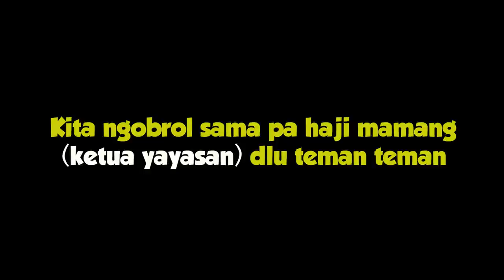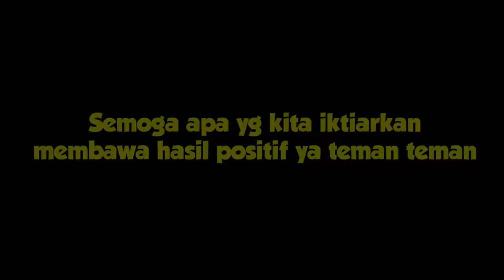AKHIRNYA AMEL SAMPE DI PESANTREN , SEMUA KASIH SEMANGAT UNTUK AMEL | YAYASAN DAHRUL IHSAN